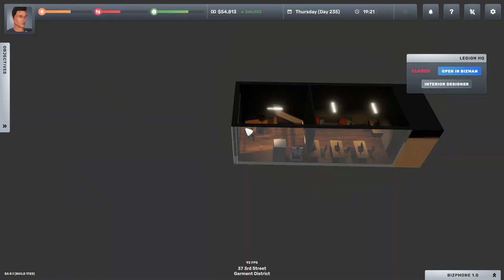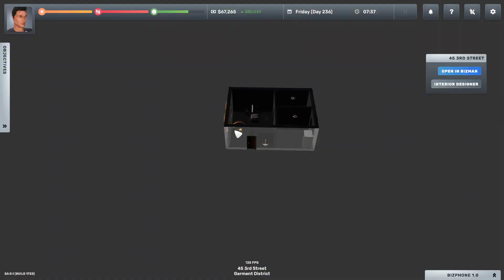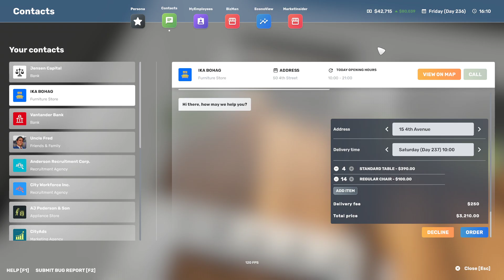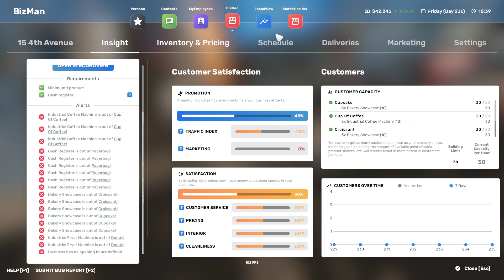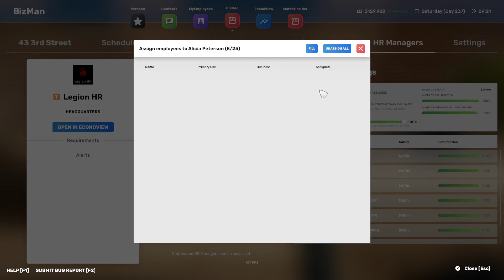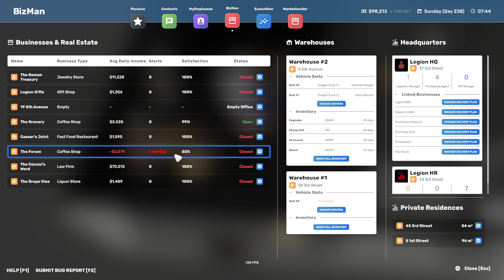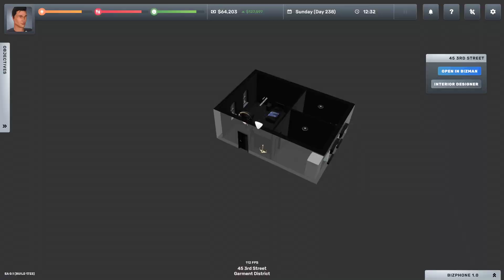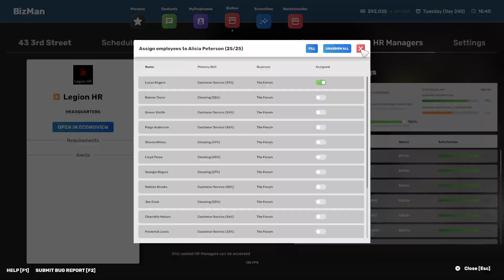Big Ambitions | Early Access | Story Mode | Part 29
With his grandmother's passing, a young Gaius Octavius has been left almost alone save for an uncle he hardly knows. Yet, at the funeral, that same uncle offered a helping hand and a way to make some money in the big apple. With the help accepted, Gaius has now set his sights on taking New York by storm with his new ideas!

Wnat the game for yourself?